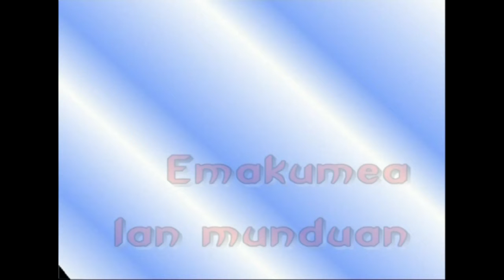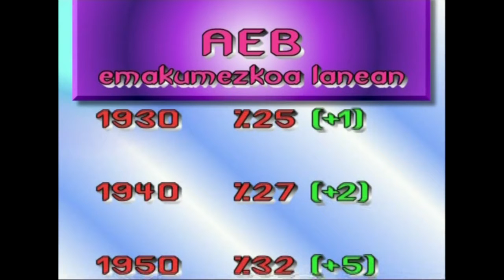09-Ekonomiaren Mundua: Enplegua (emakumea eta lana)